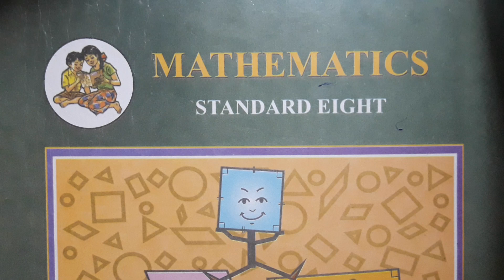//24//Practice set 5.4 part 1 Class 8 MH State Board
Practice set 5.4 part 1 Class 8 MH State Board, Expansion of square of (a+b+c)